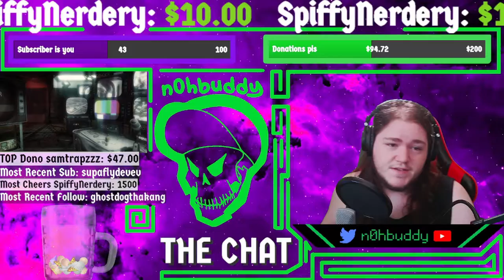CoD Blops WORST MISSION EVER | PT2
WORST MISSION IN THE GAME DUDE